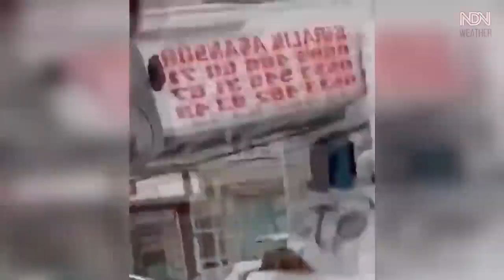7,8, - 7,5 and 120 more Earthquakes hit Turkey in one day!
The powerful 7.8 magnitude earthquake shook southern Turkey and neighboring Syria early. At least 43 aftershocks of magnitude 4.3 or greater have occurred.